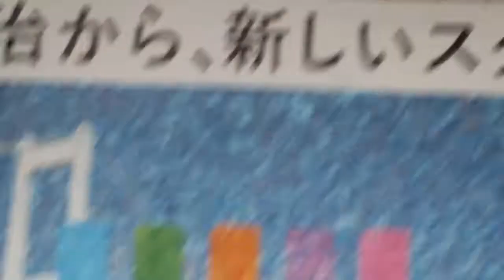愛の葉ガールズ 虹色マジック イオン今治新都市